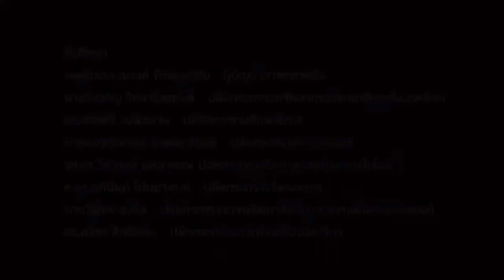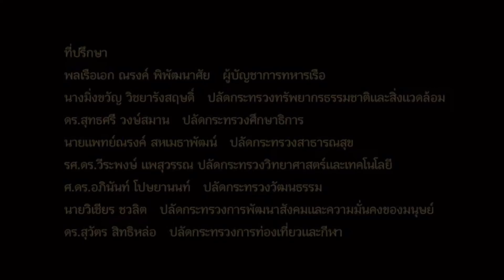8955 ทัพ3ปอกำลังล่ม? ! เบื้องลึก ประวิตรน้อยใจ แต่ทำไมยังไม่ลาออก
Line  : vihok001